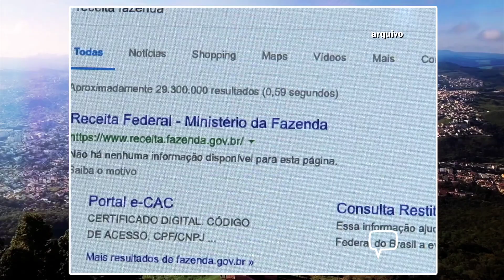COMEÇA O PERÍODO DE DECLARAÇÃO DO IMPOSTO DE RENDA 2020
Começa nesta segunda-feira (2), o período de Declaração do Imposto de Renda 2020. Saiba mais em nosso vídeo.